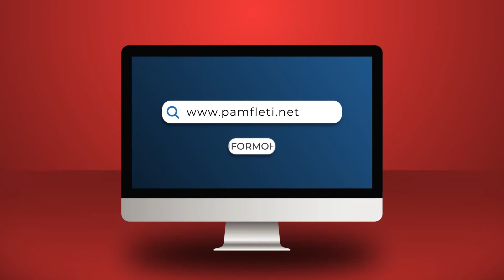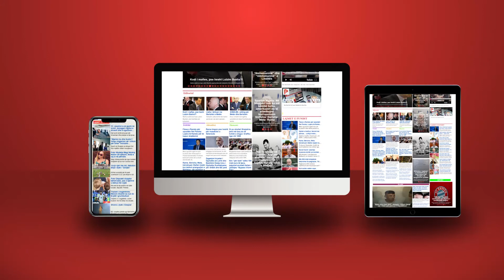Meta “i shkel syrin” për koalicion Berishës: kushti i vetëm i bashkëpunimit